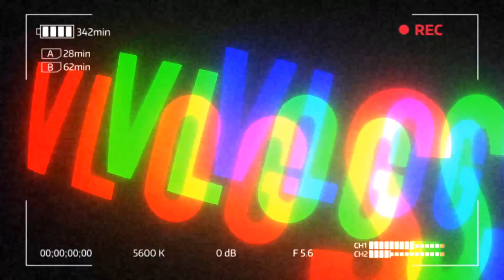anche in Calabria nevica!❄️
Buone feste! Chiars x